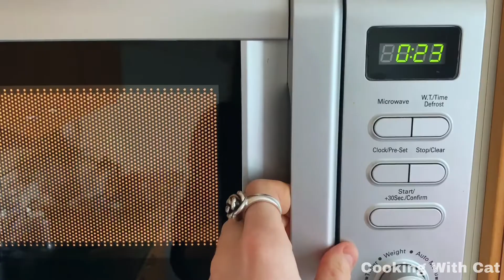ASMR Marshmallow 🦊 Cooking with Ginger Cat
Hi guys!
Today we´re testing the easiest way of how to make marshmallow. For the basic recipe, you'll need only 3 ingredients.
So, how to make homemade marshmallows? Just follow the instructions below and video directions.

Marshmallow recipe ingredients:

Gelatin 10 g mixed with 60 ml of water

Sugar 220 g mixed with 60 ml of water

Fresh orange juice 20-25 g

Food color red and black